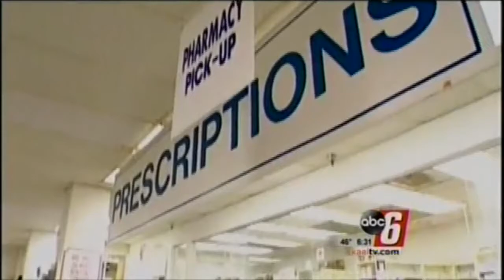Lowering Drug Prices || Seth Denson Discusses (5/11/18)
Healthcare Industry Expert and GDP Advisors Co-Founder Seth Denson on television in Southeastern Minnesota and Northeastern Iowa.